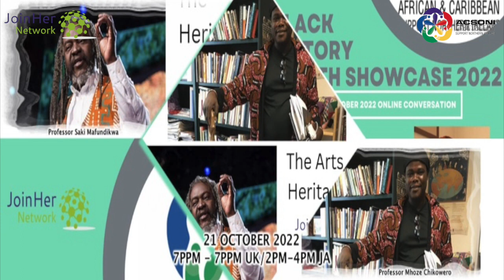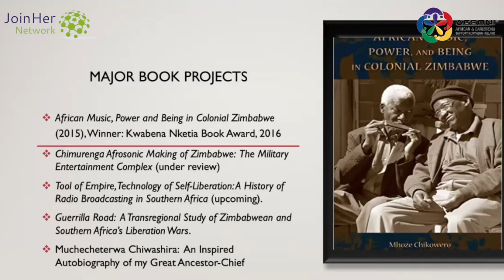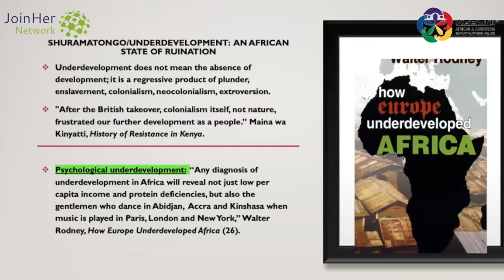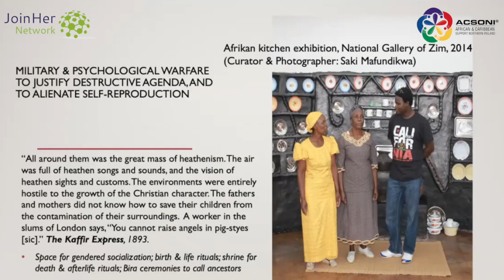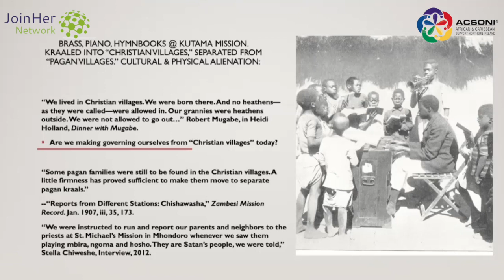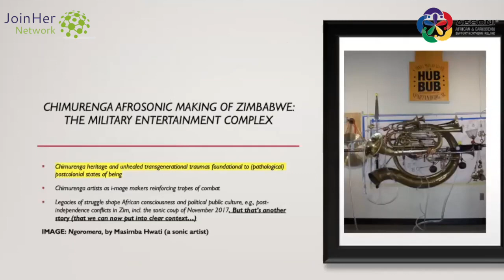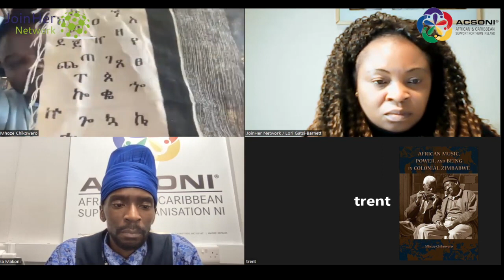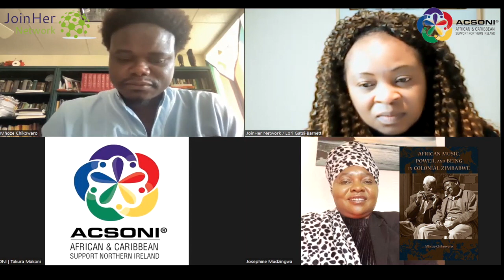Black History Month 2022 Arts Heritage Discussion by Professor Mhoze Chikowero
PROFESSOR CHIKOWERO DISCUSSES 'STATES OF DIS/ARMAMENT: READING STATE-MAKING IN AFRICA'S RECENT HISTORY'.
 A STIMULATING AND HONEST ACCOUNT OF THE MILITARISTIC EXPLOITS OF THE BRITISH EMPIRE UNDER THE GUISE OF INTRODUCING CHRISTIANITY ,CIVILISATION AND DEVELOPMENT TO AFRICANS ON THE CONTNENT. THE TALK INTERROGATES ISSUES SUCH AS THE WEAPONISATION OF CULTURE, RELIGION AND EDUCATION TO SUBJUGATE AN ENTIRE PEOPLE AND THEIR DESCENDANTS.

THE DISCUSSION INCLUDES POWERFUL IMAGES LIFTED FROM PROFESSOR CHIKOWERO'S BOOK 'African Music, Power, and Being in Colonial Zimbabwe' PUBLISHED BY Indiana University Press